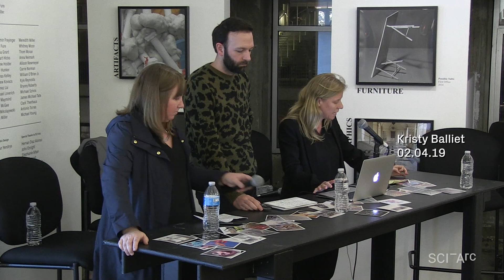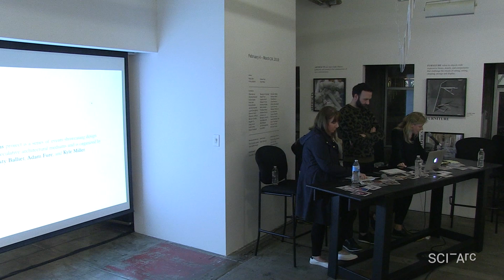Possible Mediums (February 4, 2019)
John Enright introduces Kristy Balliet, describing the just-published “Possible Mediums” as the essence of collegiality: a collaborative effort that creates a platform for voices of a generation.

Balliet characterizes “Possible Mediums” as an attempt to understand a wide range of emerging design investigations based in speculative architectural practices, defined as Artifacts, Bodies, Furniture, Graphics, Grids, Lines, Narratives, Pattern, Plans, Plastic, Primitives, Profiles, Puzzles, Rocks, Stacks, and Volumes.

Baillet introduces two of her co-authors, Kyle Miller and Kelly Blair. (The fourth co-author – Adam Fure – couldn’t attend.)

Miller describes the Possible Mediums conference, held February 7-10, 2013 at the Knowlton School of Architecture, Ohio State University, in which participants worked in 12 workshops on speculative mediums. He stresses that they understand medium – following Rosalind Krauss – as a logic rather than a form of matter. (Hence "mediums" rather than "media".)

Blair describes the challenge of designing a book out of 42 creators, 72 projects, and 16 essays defining the mediums to which essays by guest contributors respond.

At 18:43, Marcelyn Gow discusses the issues raised by the content and design of not only the book but also the exhibition. She argues that they are not a manifesto of plurality, but provoke the reader and viewer to ask where she or he fits.

At 28:40, Gow and the panelists discuss the book in terms of pedagogy, practice, technical virtuosity, and intentions.